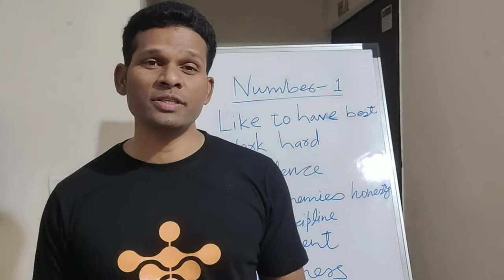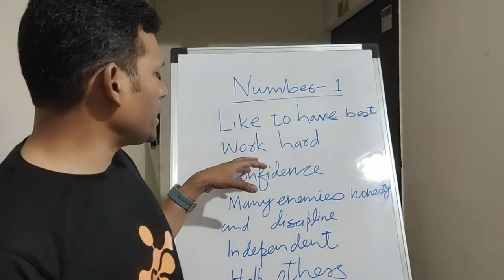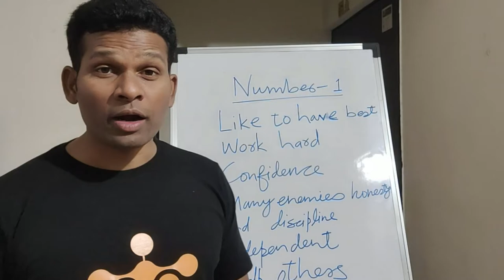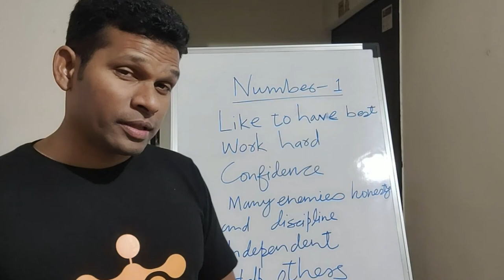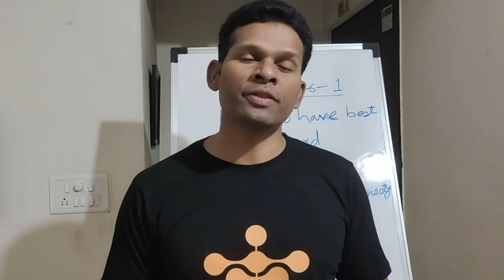Numerology of Number 1